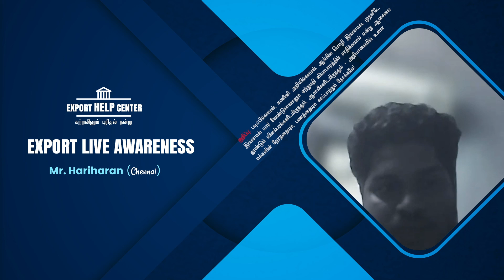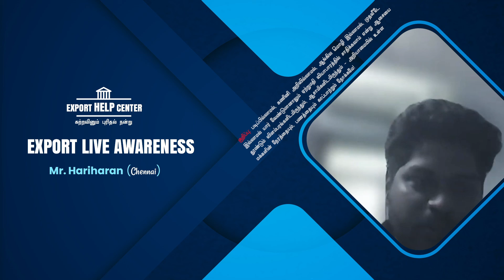Export Awareness by Mr. Hariharan (Chennai) Export Talks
ஏற்றுமதி வியாபாரத்திற்குள் புதிதாய் வருபவர்களுக்காக விழிப்புணர்வு பதிவு...👇👇👇
இன்றைய காலக்கட்டத்தில் முதலீடு தேவை இல்லை, படிப்பு தேவை இல்லை, ஆங்கிலம் தேவை இல்லை, கணினி அறிவு தேவை இல்லை - யார் வேண்டுமென்றாலும் ஏற்றுமதி வியாபாரத்தை மிக எளிமையாக செய்து விடலாம், சீக்கிரம் நல்ல லாபம் (லட்சம், கோடின்னு) பெறலாம், சீக்கிரம் வாழ்க்கையில் வெற்றி பெறலாம் என்ற ஆசையான, கவர்ச்சியான விளம்பரங்களின் மூலமும், பயிற்சிகள் மூலமும் - அப்பாவி மக்களின் நேரத்தையும், பணத்தையும் சூறையாடிக்கொண்டிருக்கின்றனர்.

இது போன்ற போலியான நபர்களினாலும், கவர்ச்சியான செயல்களினாலும் - பலர் தங்களின் அன்றாட வாழ்வாகாரத்தை தொலைத்து அவதிப்படுகின்றனர்.

இதுபோன்று இனியும் யாரும் தங்களின் வாழ்வாகாரத்தை தொலைத்து விட கூடாது என்ற நோக்கத்தோடு இந்த பதிவு.

தயவு செய்து - இதை காணும் நபர்கள் - உங்களுடைய மற்ற உறவுகளுக்கும், இந்த தகவலை கொண்டு சேர்த்து - அனைவருக்கு விழிப்புணர்வை ஏற்படுத்தி காக்க உதவவும் !

நன்றி உறவுகளே !